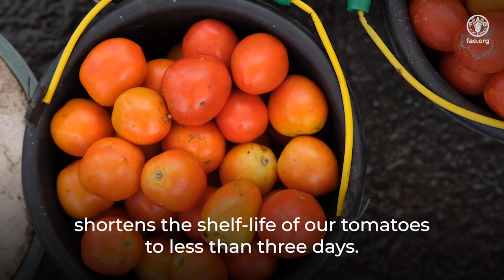Food loss and waste in Timor-Leste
The video documents post-harvest losses issue in TL from farm gate up until the market site. It present the current post-harvest management practices that are implemented by the supply chain actors (small-scale farmers, traders/transporters, and vendors) with the objective not only to increase awareness of the issues that lead to agricultural post-harvest losses but also to advocate for better targeted training of value chain actors as well as improved better access to road as means to minimize losses.